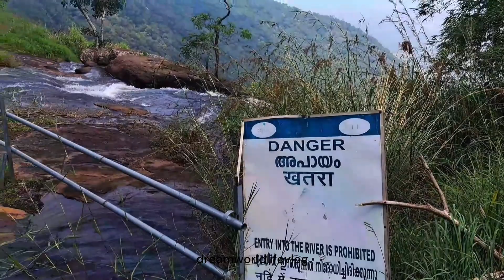ARUVIKKZHI VIEW POINT idukki travel chellarkovil#kumaliwaterfalls അരുവിക്കുഴി വ്യൂ പോയിന്റ്